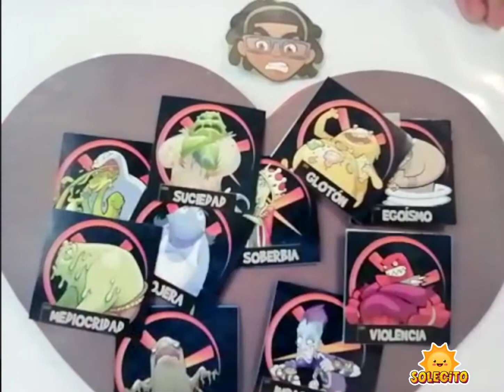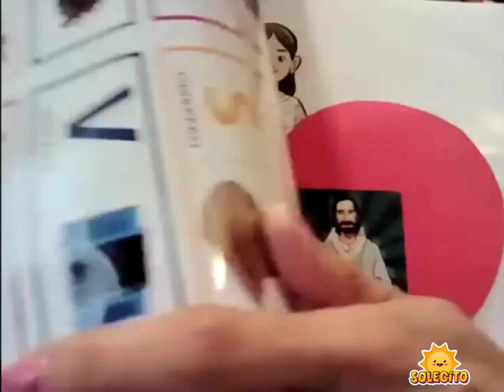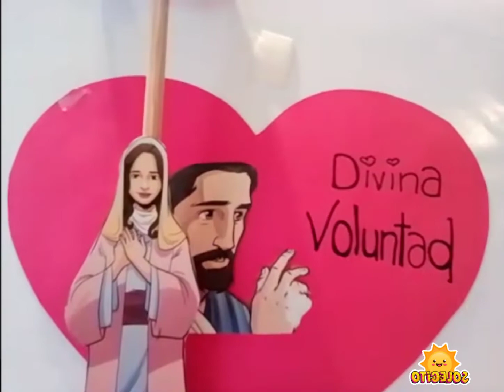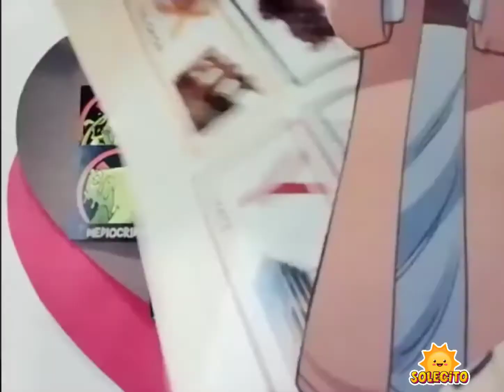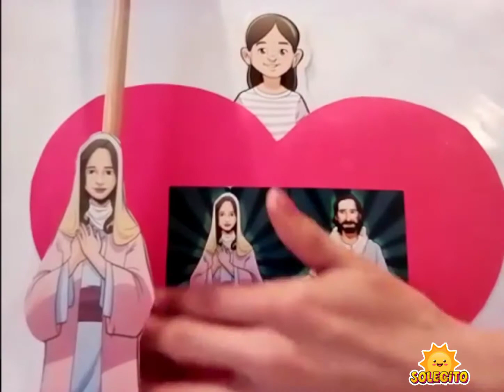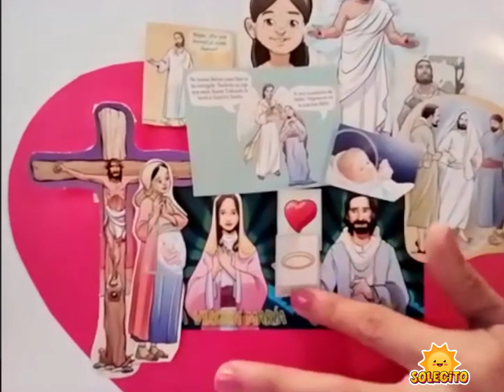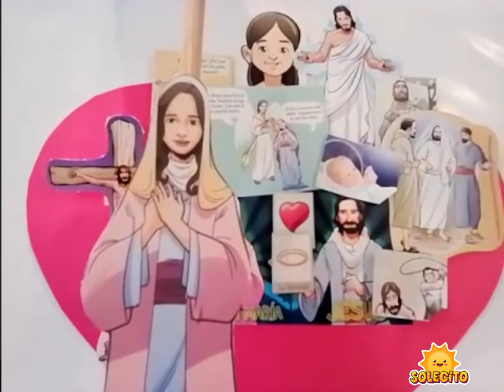Lecciones de Mamá María /Paseó al interior de alma ( Solecitos)